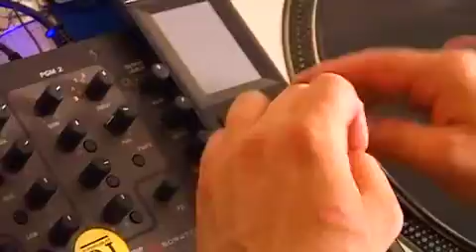BRUK AFTER HOURS MUSIC JAM part 2 // BRUK FESTIVAL